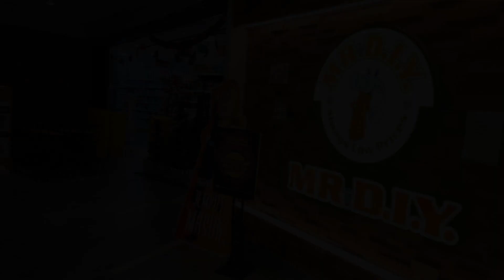Medini Signature @ 3miin to drive @ 2BR @ 7PAX @ 100Mbps wifi, Nusajaya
About Property:
Boasting a sauna, Medini Signature @ 3miin to drive @ 2BR @ 7PAX @ 100Mbps wifi is located in Nusajaya. This property offers a private pool and free private parking. The property is non-smoking and is set 31 km from Singapore Zoo.

The spacious apartment includes 2 bedrooms and a living room with a flat-screen TV. The air-conditioned accommodation is fitted with a kitchen. The property offers garden views.

Night Safari is 32 km from the apartment, while Holl...
Property Type: Hotel
Address: medini signature, 79000 Nusajaya, Malaysia
Searching For
1. Medini Signature @ 3miin to drive @ 2BR @ 7PAX @ 100Mbps wifi - Nusajaya
2. Medini Signature @ 3miin to drive @ 2BR @ 7PAX @ 100Mbps wifi - Nusajaya Address
3. Medini Signature @ 3miin to drive @ 2BR @ 7PAX @ 100Mbps wifi - Nusajaya Rooms
4. Medini Signature @ 3miin to drive @ 2BR @ 7PAX @ 100Mbps wifi - Nusajaya Amenities
5. Medini Signature @ 3miin to drive @ 2BR @ 7PAX @ 100Mbps wifi - Nusajaya Offers and Deals
Audio Credit:
Track Title: Reasons To Hope
Artist: Reed Mathis